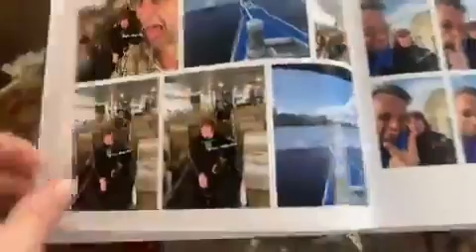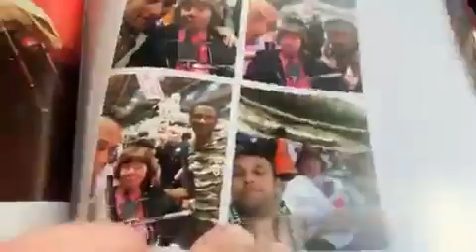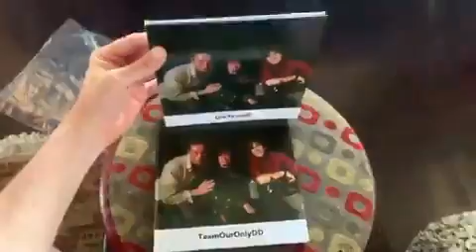TeamourOnlyDD the books Thank you donnamimms2 they are icon already😊❤️🙏🏴󠁧󠁢󠁥󠁮󠁧󠁿🌞📚💎🥂🌈🏖